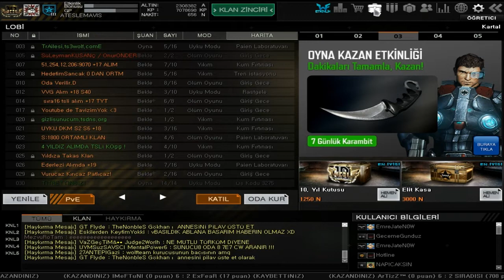5 YILDIZ ATESLEMAVİS ENVATER WOLFTEAM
Öncelikle Selamın Aleykum Arkadaşlar Bugün Sizlerle 5 Yıldız  ATESLEMAVİŞ Hesabının Envanterini Göstereceğim Ve Artık Bu Hesap Üzerinden  Kanala Video Gelcek Söyleyeceklerim Bu Kadar Umarım Videoyu Beğenirsiniz Kanala Abone Olup Videoya Like Atanlar Cansınız İyi Seyirler.. WOLFTEAM
(Ek Etiketler)
wolfteam envanter,
wolfteam envanter hack 2018,
wolfteam envanter hilesi,
wolfteam envanter dolu hatası,
wolfteam envanter hilesi 2018,
wolfteam envanter videosu,
wolfteam envanter hack kodlama,
wolfteam envanter hack 2016,
wolfteam envanter show,
wolfteam envanter boşaltma,
wolfteam envanter bug,
wolfteam bloodrapper envanter,
wolfteam bloodrapper envanter 2017,
wolfteam envanter dizme,
wolfteam envanter dolu hatası çözümü,
wolfteam envanter dizimi,
wolfteam envanter hack dosya tc,
wolfteam en güzel envanter,
wolfteam fuatbabawt envanter,
wolfteam fuatbabawt envanter 2017,
wolfteam full envanter,
wolfteam full envanter hack,
wolfteam fuatbabawt envanter 2018,
wolfteam envanter genişletme,
wolfteam güncel envanter hack,
wolfteam güncel envanter hack 2018,
wolfteam envanter hack 100 çalışıyor,
wolfteam envanter hack programsız,
wolfteam envanter hack indir,
wolfteam jolly joker envanter,
wolfteam envanter karakter hack,
wolfteam envanter kodlama,
wolfteam envanter karakter hack 2018,
wolfteam envanter kralı oguzgazi,
wolfteam envanter kodları,
wolfteam ls envanter hack,
memoryhackers wolfteam envanter hack 2017,
wolfteam real envanter hack memoryhackers,
wolfteam memory hack envanter 2017,
wolfteam memory hack envanter hilesi,
wolfteam envanter hilesi nasıl yapılır,
wolfteam oguzgazi envanter,
wolfteam oğuzgazi envanter 2017,
wolfteam og_teagen envanter,
wolfteam og raunen envanter 2015,
wolfteam envanter hilesi programsız,
wolfteam real envanter hack,
wolfteam real envanter hack 2018,
wolfteam hile real envanter

wolfteam,
wolfteam hack,
wolfteam gameplay 2018,
wolfteam sniper,
wolfteam hack 2018,
wolfteam reloaded,
wolfteam montage,
wolfteam sniper montage,
wolfteam pro,
wolfteam english,
wolfteam reboot,
wolfteam aeria,
wolfteam android,
wolfteam aimbot 2018,
wolfteam arabic 2018,
wolfteam baby wolf,
wolfteam bloodrapper,
wolfteam clan war,
wolfteam cold hack 2018,
wolfteam clan war 2018,
wolfteam characin tetra,
wolfteam could not init client shell,
wolfteam c,
wolfteam download pc,
wolfteam download 2018,
wolfteam dc hack,
wolfteam em468 ttc-d,
wolfteam bedava e pin kodu,
wolfteam bedava e pin,
wolfteam e pin hack,
wolfteam hesap e posta değiştirme,
wolfteam bedava e pin alma,
wolfteam funny randomness,
wolfteam free accounts,
wolfteam for mac,
ctrl f wolfteam,
wolfteam f,
wolfteam f t,
wolfteam f tuşu,
wolfteam fr hack,
wolfteam nakitli f t,
wolfteam gameplay,
wolfteam gameplay 2017,
wolfteam glitch 2018,
wolfteam gameplay 2011,
wolfteam gölge haramileri,
wolfteam gameplay 2016,
wolfteam magnum g pro,
wolfteam g,
wolfteam o g,
wolfteam o g kurdu,
wolfteam g.kullanıcı bugu,
wolfteam hile,
wolfteam headshot,
wolfteam how to get wolf dash,
wolfteam hack 2018 english,
wolfteam how to get free ap,
wolfteam inventory hack 2018,
wolfteam izle,
wolfteam international,
wolfteam ice hold,
wolfteam ikiss,
wolfteam jp hilesi,
wolfteam jacy brewster,
wolfteam joypara hilesi,
wolfteam jp yükle,
wolfteam j,
wolfteam korea,
wolfteam klan şarkıları